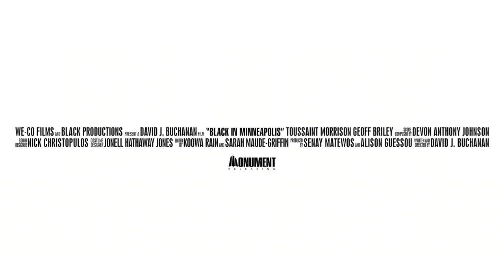Black In Minneapolis - Official Trailer (2020)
Shot in Minneapolis before George Floyd's murder, Black In Minneapolis is an urgent, modern-day Malcolm X story, told through the eyes of a Black man who witnesses his brother's murder by police during a routine traffic stop. He responds to the murder by generating a movement of Black people to fight against systemic oppression and police violence through community organizing, political policy, and force.

Coming soon to VOD!

ABOUT MONUMENT RELEASING:
Monument Releasing is a New York-based distribution company, specializing in the release of classic festival, foreign language, and American independent films.